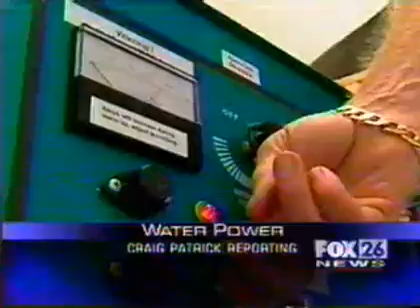water engine.flv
travel 160 km on 113 grams of water